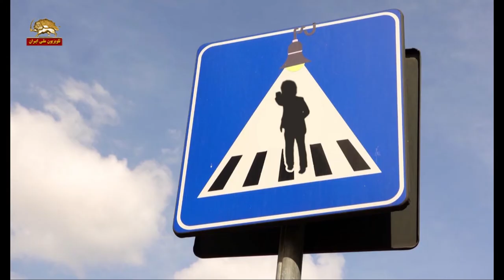چهار راه استراتژیک - پیک شادی ۹۷۱۰۰۶